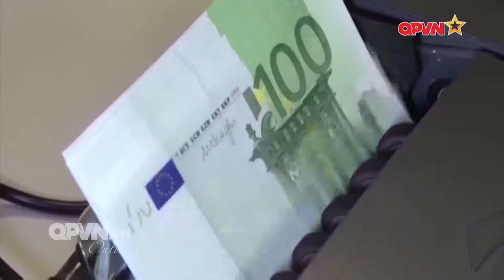Chile hủy tổ chức APEC và thách thức thương mại toàn cầu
Vào ngày 30/10, Tổng thống Chile tuyên bố nước này sẽ rút khỏi vai trò đăng cai Hội nghị cấp cao Diễn đàn hợp tác kinh tế châu Á Thái Bình Dương APEC dự kiến diễn ra tại Thủ đô Santiago. Đây là lần đầu tiên một hội nghị cấp cao APEC bị hủy theo kế hoạch kể từ khi Diễn đàn hợp tác kinh tế khu vực thường niên này được bắt đầu tổ chức vào năm 1993. Với quyết định của chính quyền Santiago, hiện nay vẫn chưa rõ quốc gia nào sẽ đứng ra đăng cai hay buộc phải hủy chính thức sự kiện năm nay. Điều này đồng nghĩa nhiều vấn đề quan trọng của thế giới vẫn còn đang bỏ ngỏ. Trong chương trình "Người Quan sát" lần này, mời quí vị khán giả và các đồng chí cùng lắng nghe những phân tích về vấn đề này với hai vị khách mời là nhà báo Phạm Phú Phúc - chuyên gia phân tích các vấn đề quốc tế và tiến sĩ Nguyễn Chí Hiếu - chuyên gia kinh tế.